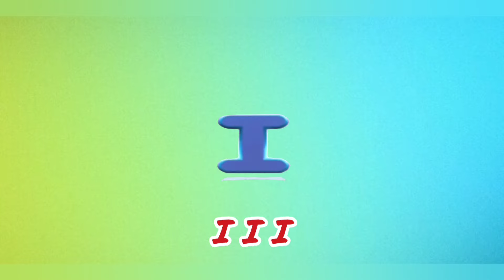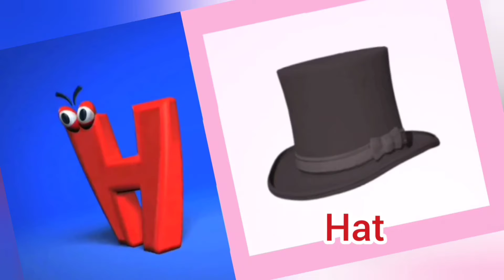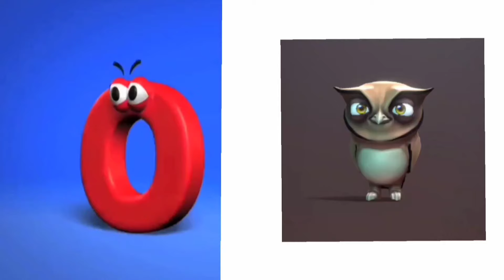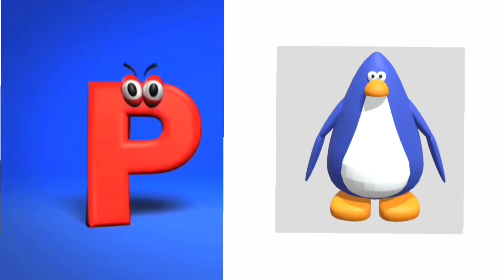ABC song for kids|ABC Alphabets song for kids|Phonics song for preschool kids| Rhymes for toddlers .